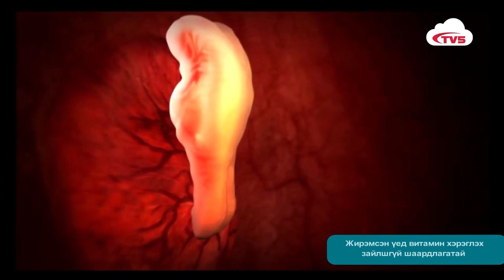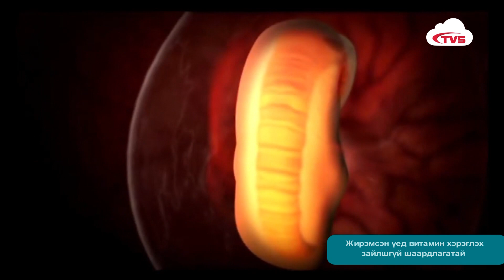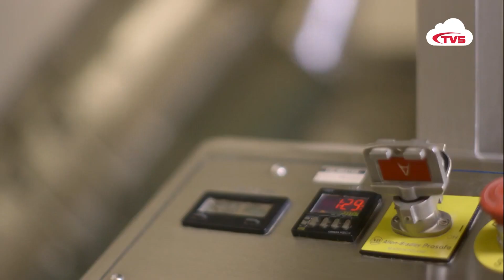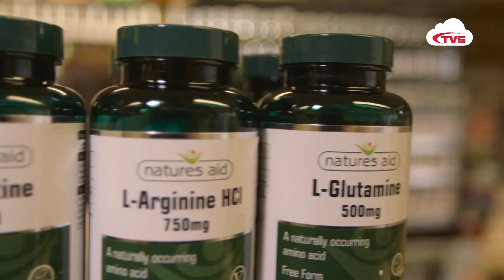Jiremsnii vitaminii talaar